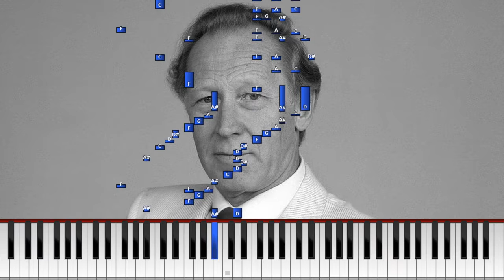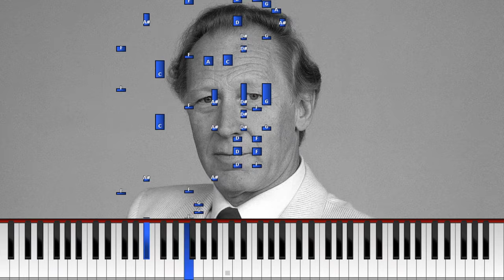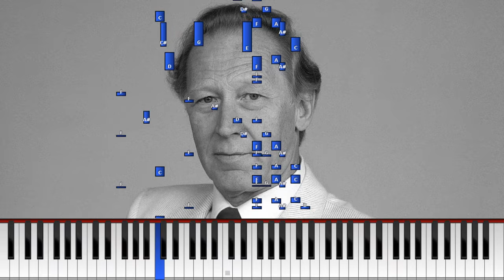Börje Lampenius - "Anna" (Synthesia) [Pianotutoriaali] *Opi soittamaan*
Sävellys: Armando Trovaioli
Suomenkielinen sanoitus: Saukki